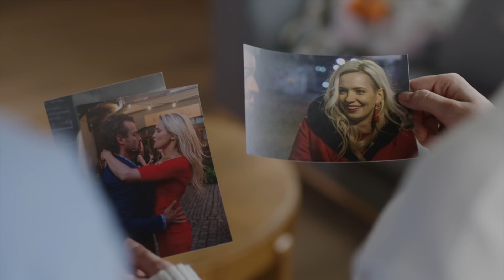Paula i jej mama znalazły pamiątki Kuby po jego ex! Był tam DZWONEK NA SEKS!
Oglądaj "Zakochanych po uszy" od poniedziałku do środy o 19:30 w Siódemce oraz w Playerze
Marcel jest zadowolony, wkroczył w życie Karoliny i będzie walczył o nią z Radkiem. Radek jest zazdrosny i zły.
Odcinek 367.